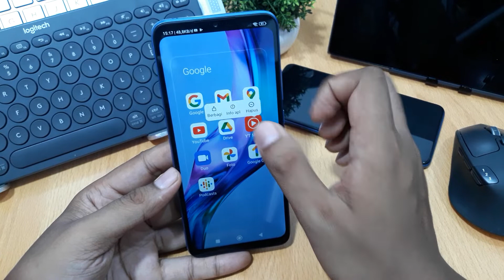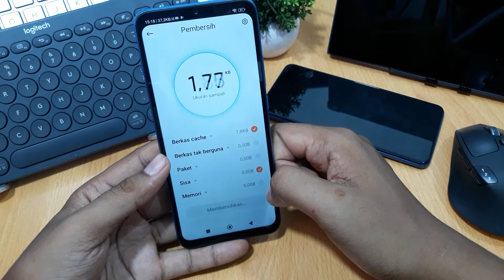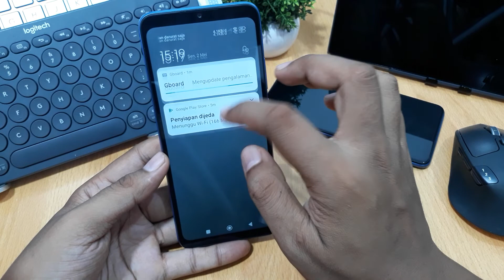Cara Mengatasi Memori Penuh di Hp Redmi 10C